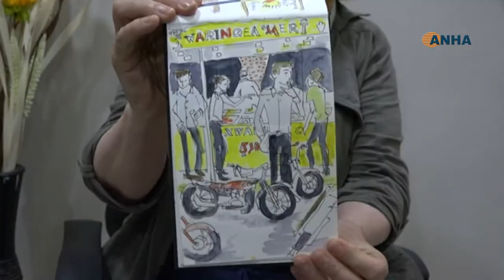Janet Biehl Rojava, dünya devrim tarihinde yeni bir aşamadır